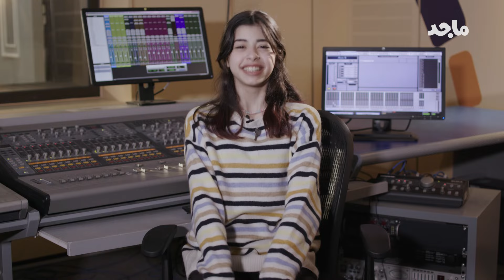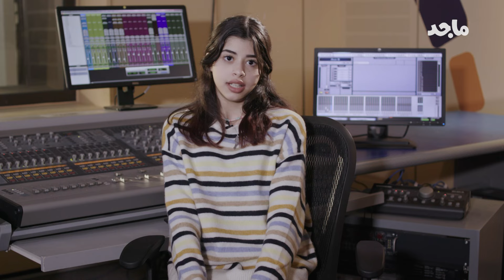تعرفوا على مريم ممثلة صوت دانة | فطين الجزء الثاني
شخصية دانة ذكية قيادية و مثيرة للمتاعب! فهل مريم تشاركها هذه الصفات؟

تشاهدون مغامرات دانة في الجزء الثاني من مسلسل فطين حصرياً على تطبيق_ماجد⁣
ومجلات ماجد الرقمية⁣⁣⁣
وألعاب مميزة⁣⁣⁣

جميع الحقوق محفوظة لعالم ماجد، إحدى قنوات شركة أبوظبي للإعلام